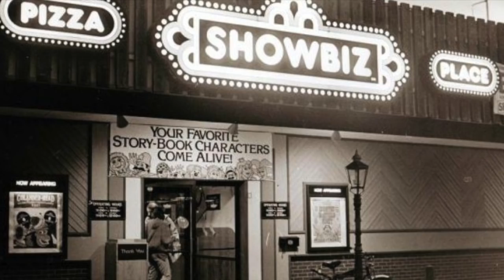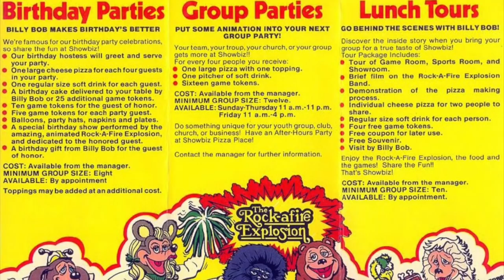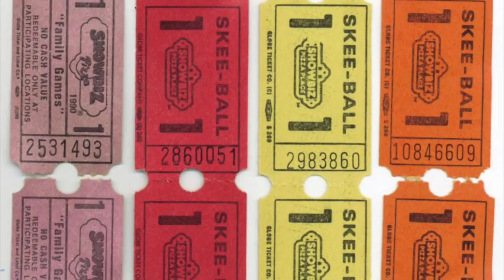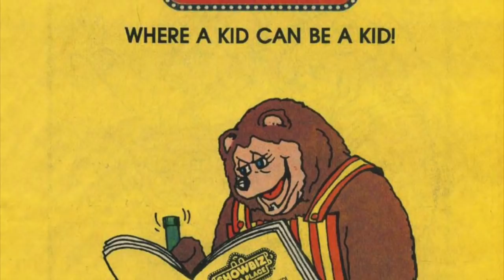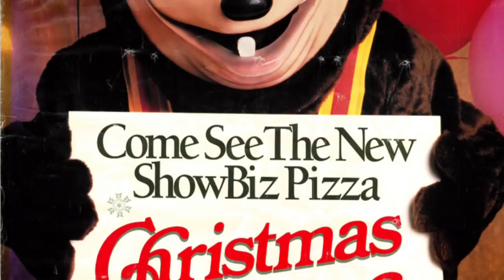Showbiz Pizza Place - Life in America